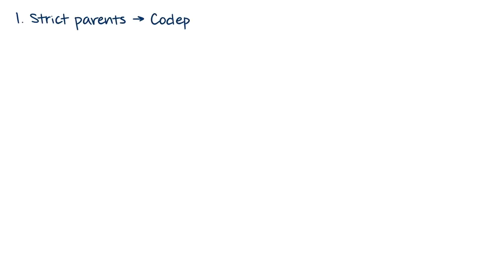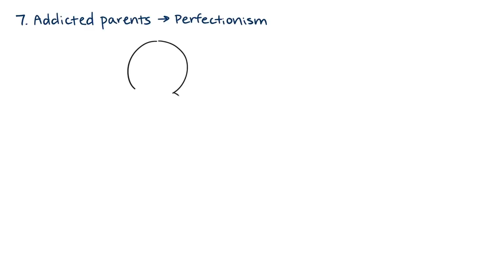8 Ways Your Family Affect Your Personality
Do you wonder how your family affect who you become? If so, you might enjoy this video.

Script Writer: Catherine Huang
Script Editor: Steven Wu
Narrator: Wendy Hu
Animator: Joy Zhang
YouTube Manager: Tai Khuong

Ways to Help Us Paid for Our Content
3. Join our Youtube membership for exclusive perks